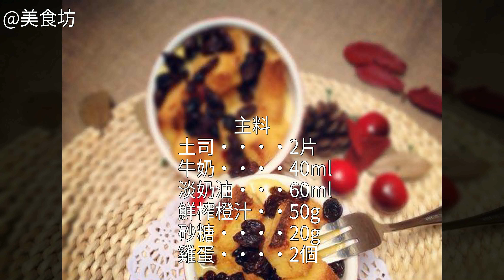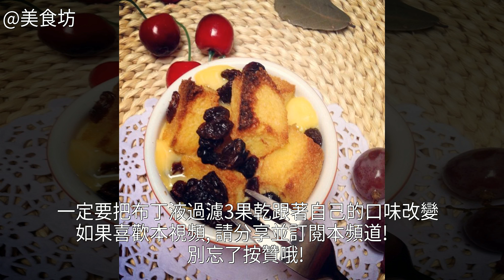橙香麵包布丁怎麼做好吃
橙香麵包布丁的做法,橙香麵包布丁怎麼做好吃,橙香麵包布丁的家常做法橙香麵包布丁的家常做法 橙香麵包布丁怎麼做好吃 橙香麵包布丁的做法